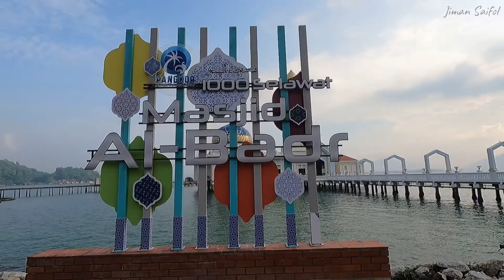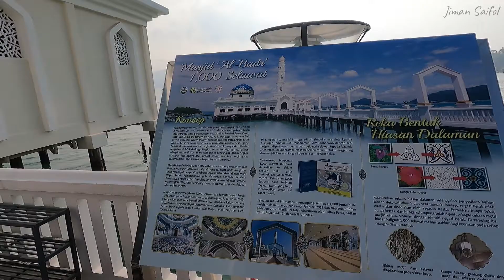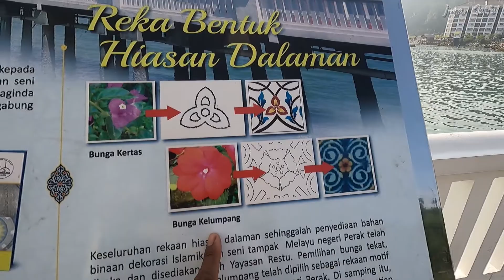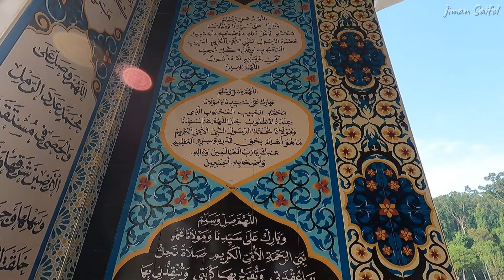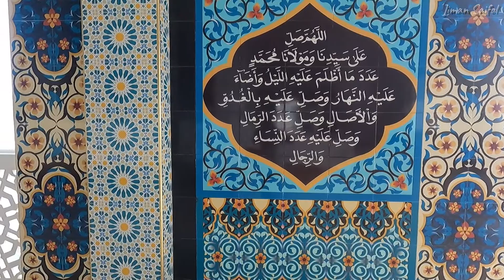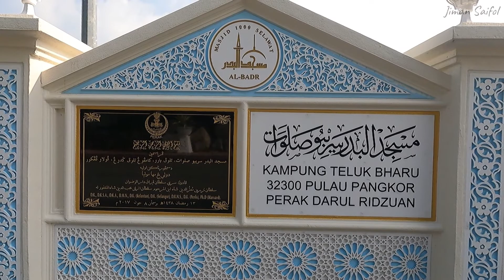MASJID SERIBU SELAWAT PULAU PANGKOR1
Masjid yang diilhamkan bekas menteri besar Perak merupakan masjid terapung pertama do Nigeri Perak..

selamat menonton